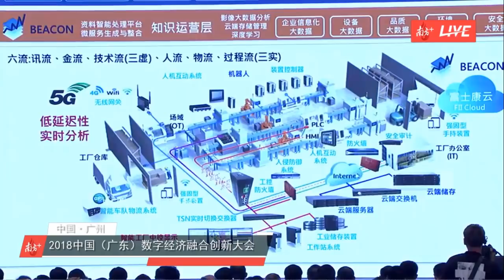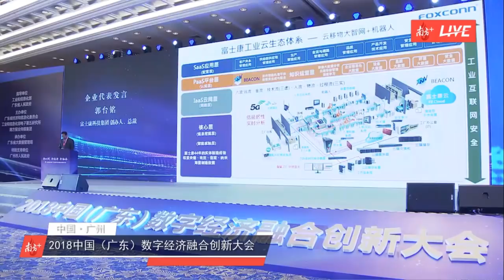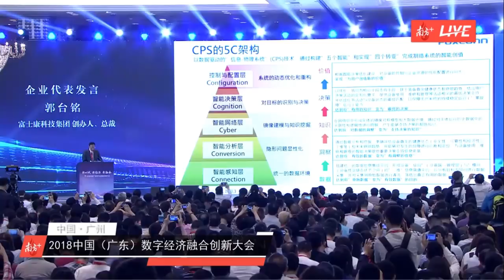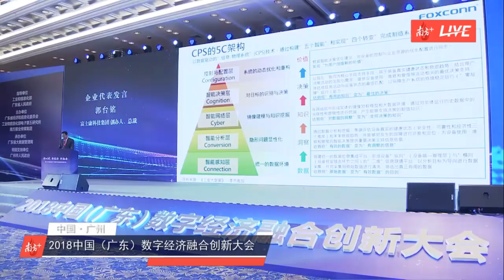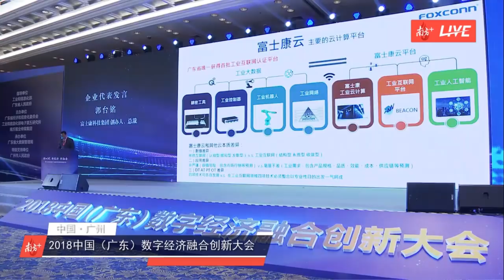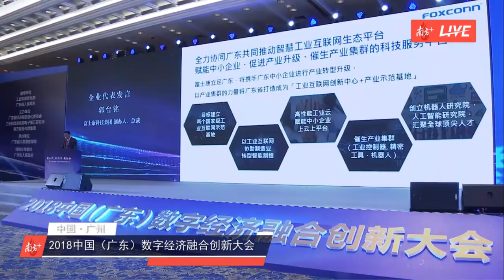郭台铭在中国数字经济融合创新大会上演讲，开篇先引用习近平讲话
富士康科技集团创办人、总裁郭台铭在4月2日举行的2018中国（广东）数字经济融合创新大会上说，富士康将向中小企业开放“富士康云”。